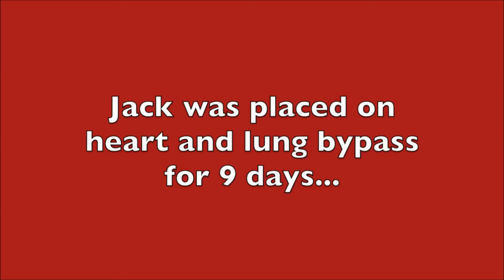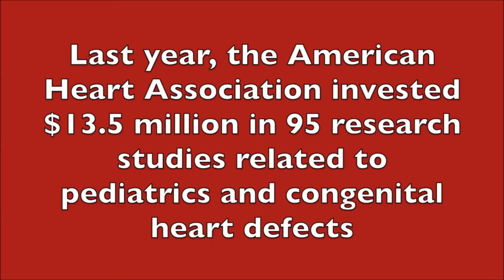Petty Family SCHB 17.mp4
The Petty family shares how CHD has impacted their lives.